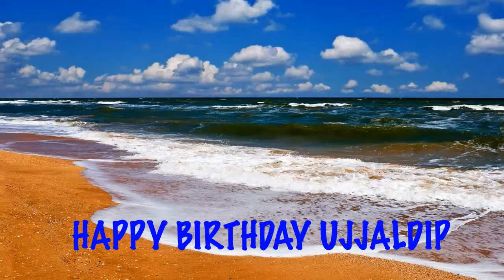Ujjaldip Beaches Playas